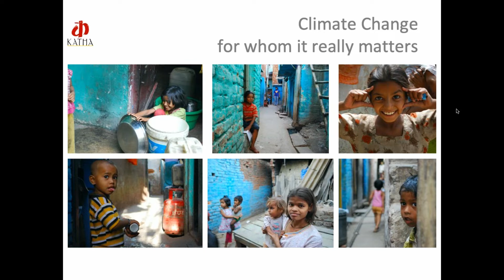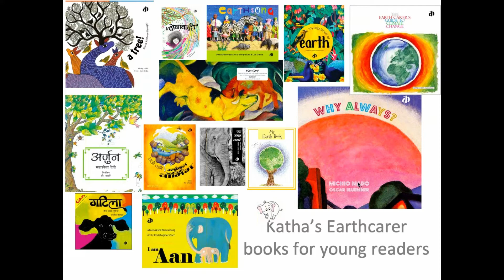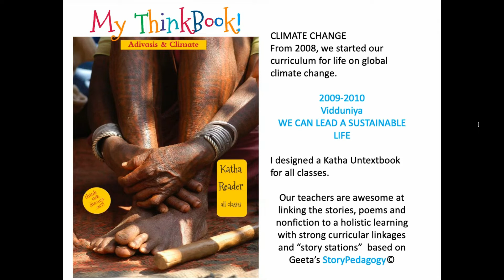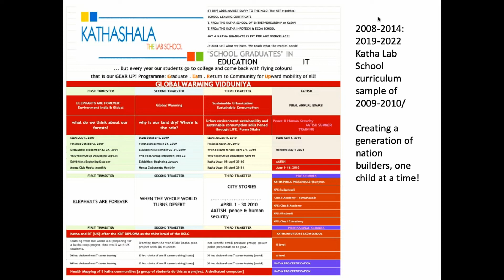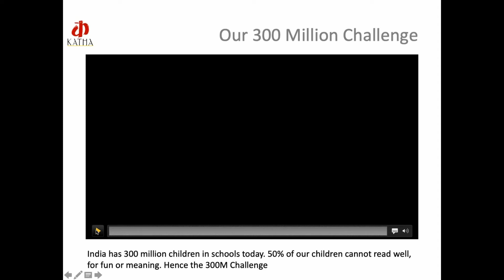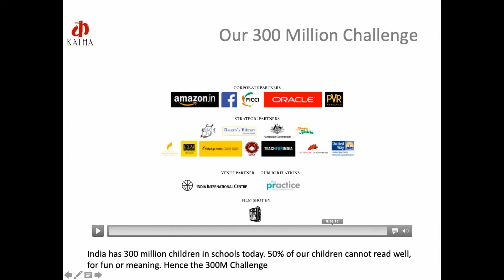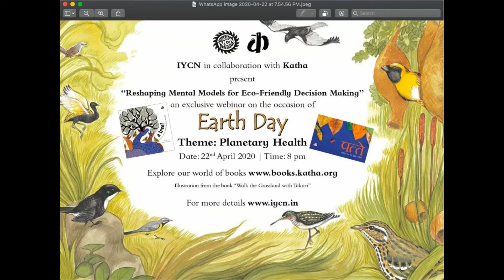Reshaping Mental Model for Eco friendly Decision Making | Earth Day 2020 Webinar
On 22nd May 2020, the Indian Youth Climate Network (IYCN) and Katha organised a webinar on Reshaping the Mental Model For Eco-Friendly Decision Making as part of their Earth Day celebrations.

Speaker - Geeta Dharamrajan, Founder & President, Katha
Hosts & Moderators - Kartikeya Jain & Indira Basu, Members, IYCN